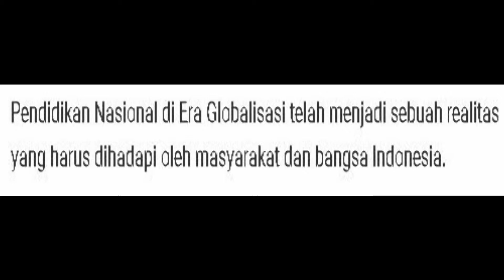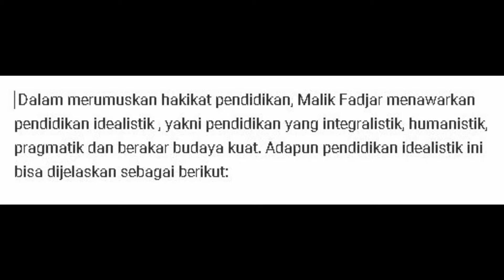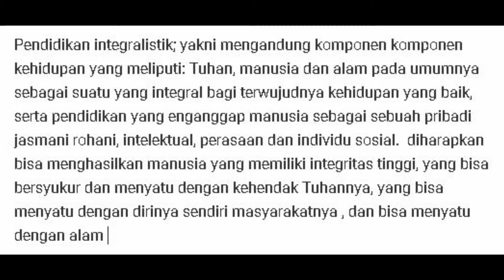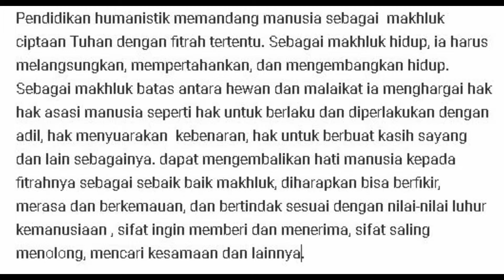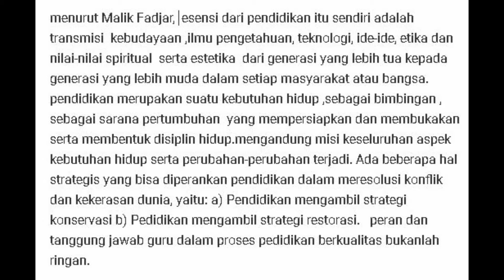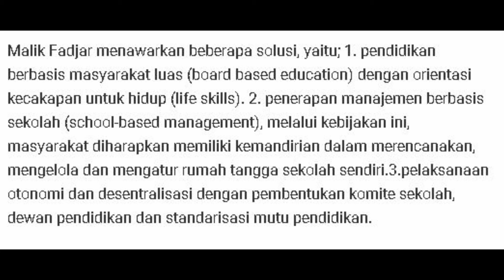Tantangan Globalisasi Pendidikan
talking about education and training for developing teachers` skill and competence